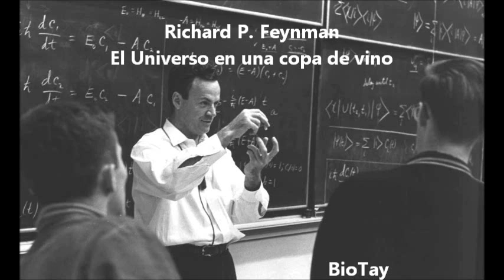El Universo en una copa de vino Richard Feynman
Transcripción original:

"A poet once said, 'The whole universe is in a glass of wine.' We will probably never know in what sense he meant it, for poets do not write to be understood. But it is true that if we look at a glass of wine closely enough we see the entire universe. There are the things of physics: the twisting liquid which evaporates depending on the wind and weather, the reflection in the glass; and our imagination adds atoms. The glass is a distillation of the earth's rocks, and in its composition we see the secrets of the universe's age, and the evolution of stars. What strange array of chemicals are in the wine? How did they come to be? There are the ferments, the enzymes, the substrates, and the products. There in wine is found the great generalization; all life is fermentation. Nobody can discover the chemistry of wine without discovering, as did Louis Pasteur, the cause of much disease. How vivid is the claret, pressing its existence into the consciousness that watches it! If our small minds, for some convenience, divide this glass of wine, this universe, into parts -- physics, biology, geology, astronomy, psychology, and so on -- remember that nature does not know it! So let us put it all back together, not forgetting ultimately what it is for. Let it give us one more final pleasure; drink it and forget it all!"

"La relacion de la fisica con otras ciencias" Richard Feynman

Volume I; lecture 3, "The Relation of Physics to Other Sciences"; section 3-7, "How did it get that way?"; p. 3-10